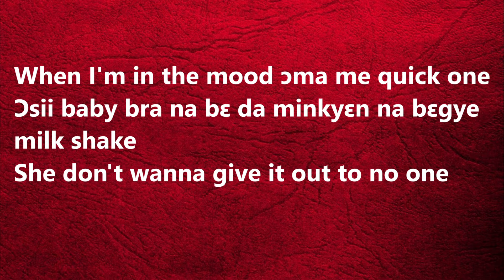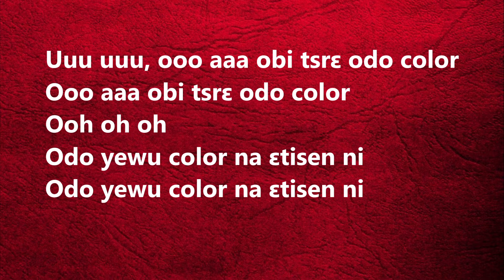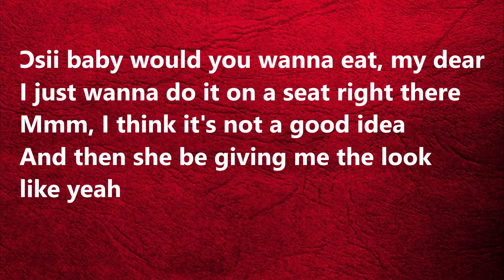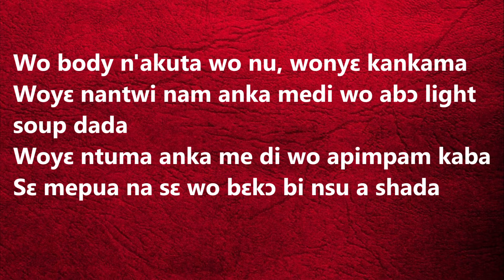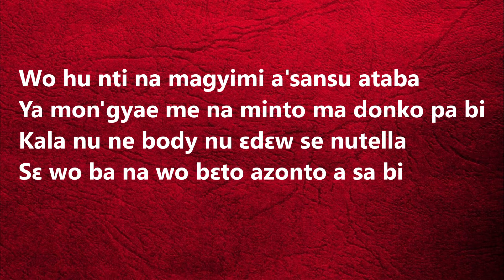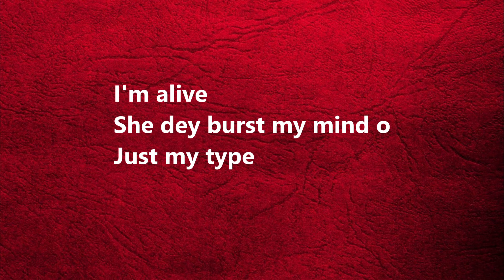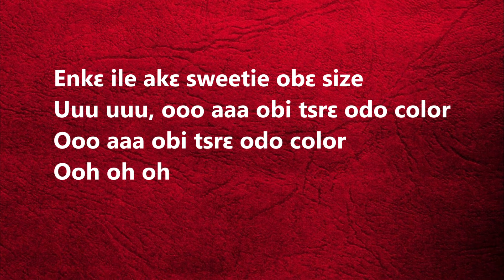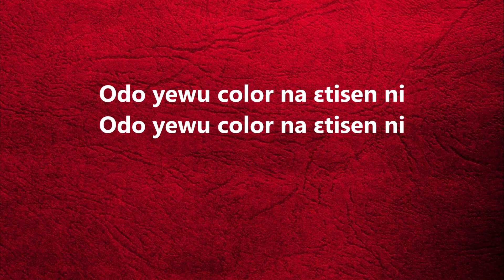SARKODIE - COACHELLA (LYRICS)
Shorty no dey gree make I go town
Dabia na ɔma me close marking
Nenni se me su sɛ merry go round
Ɔdi sign abɔ me su sɛ no parking
When I'm in the mood ɔma me quick one
Ɔsii baby bra na bɛ da minkyɛn na bɛgye milk shake
She don't wanna give it out to no one
Ɔsii forgetti ɔmo dem go still hate
But Charley its too late
(Didadeeyyyy)
I'm alive
She dey burst my mind o
Just my type
Enkɛ ile akɛ sweetie obɛ size
Uuu uuu, ooo aaa obi tsrɛ odo color
Ooo aaa obi tsrɛ odo color
Ooh oh oh
Odo yewu color na ɛtisen ni

Ɔsii baby would you wanna eat, my dear
I just wanna do it on a seat right there
Mmm, I think it's not a good idea
And then she be giving me the look like yeah
El-chapo, Tony Montana
Ohemaa di me sika na ɛnka me one Ghana
Still Capo Magye me bandana
Wo body n'akuta wo nu, wonyɛ kankama
Woyɛ nantwi nam anka medi wo abɔ light soup dada
Woyɛ ntuma anka me di wo apimpam kaba
Sɛ mepua na sɛ wo bɛkɔ bi nsu a shada
Wo hu nti na magyimi a'sansu ataba
Ya mon'gyae me na minto ma donko pa bi
Kala nu ne body nu ɛdɛw
Sɛ wo ba na wo bɛto azonto a sa bi
Me hyɛ me girl dan mu a mo na mu bu Coachella
I'm alive